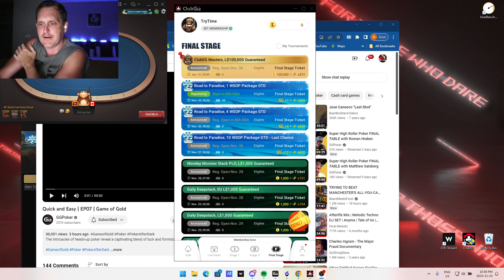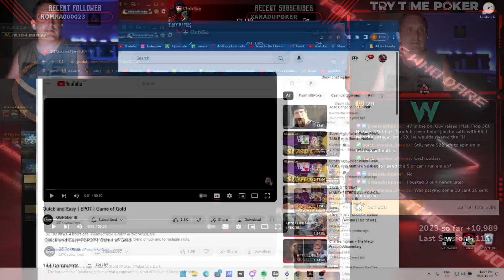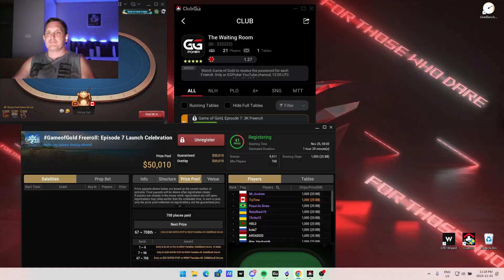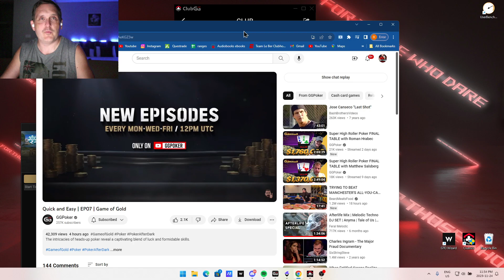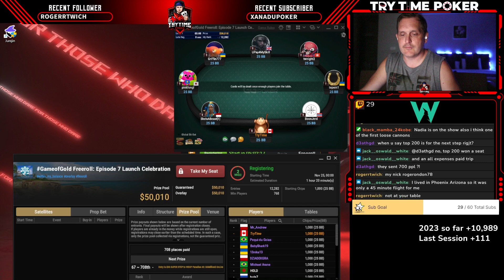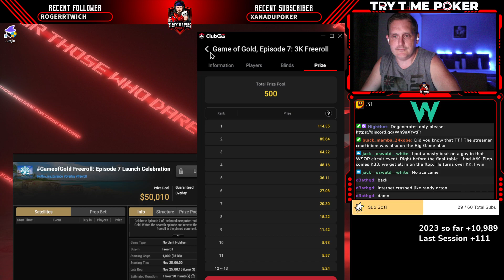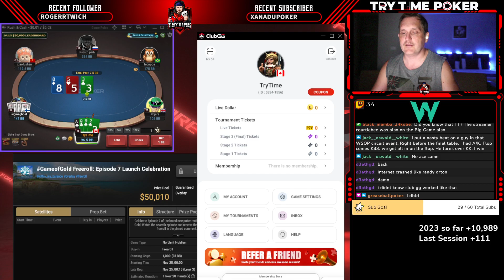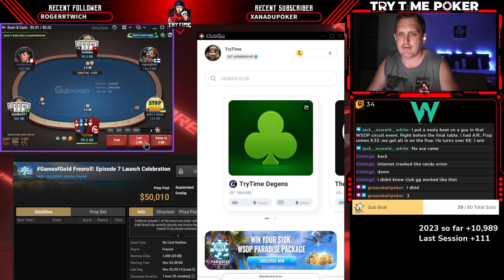Poker in Việt Nam Day 15 - Rush & Cash & MTT's - VOD 176 part 3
Rush & Cash w/ Game of Gold episode 8

14  - $10K Bahama Packages in the next 2 days

Want to play in the Bahamas and other big live events?
CLUBGG - available to America!

100% Matched Deposit Bonus up to $600 or $100 in Free Rewards